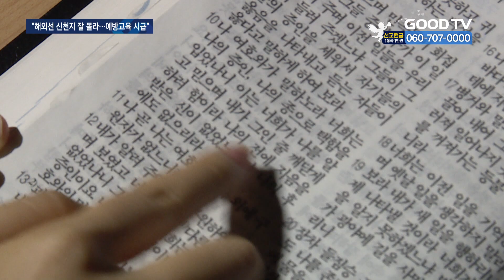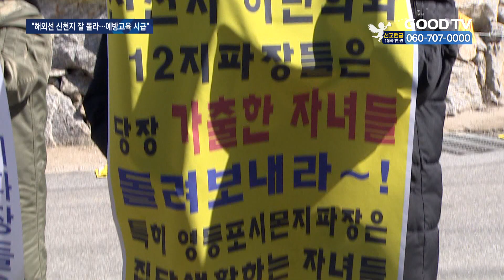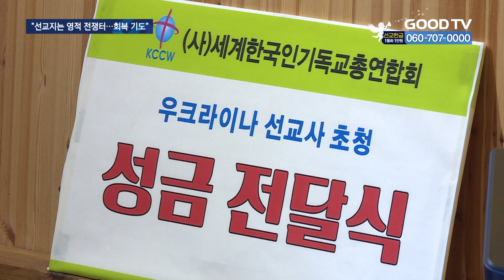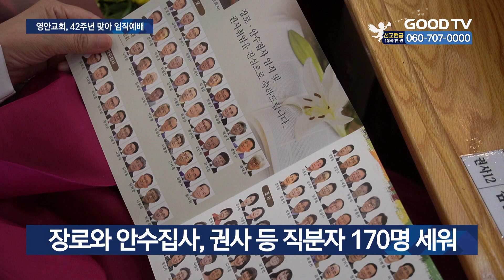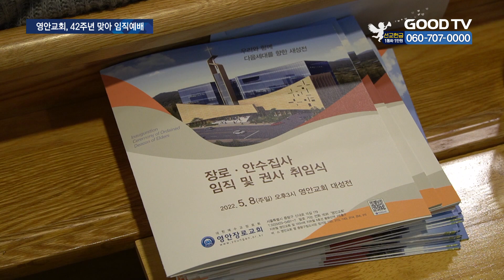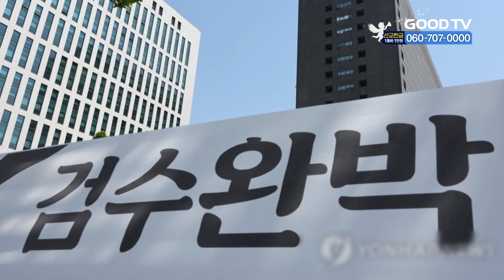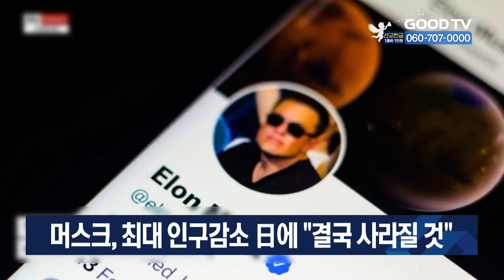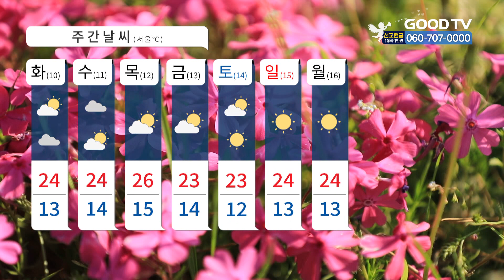[다시보기] 5/9 (월) 신천지, 해외로 포교 넓혀…실체 모르는 교회 비상 外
1.최근 이단 신천지가 해외로 세력을 확장하면서 피해 사례가 속속 발생하고 있어 한국교회의 관심과 지원이 시급한 것으로 나타났습니다.
2.세계한국인기독교총연합회가 전쟁을 피해 입국한 우크라이나 선교사들을 위한 기도회와 성금 전달식을 가졌습니다.
3.다일공동체 밥퍼나눔운동본부가 어버이날을 맞아 지역 어르신들을 위한 기념 행사를 진행했습니다.
4.올해로 설립한 지 42년이 된 영안장로교회가 170명의 새일꾼을 세우고 다음세대를 위한 비전을 선포했습니다.
5.기독교대한감리회 기독교사학비상대책위원회가 기독교 학교의 건학이념을 수호에 동참하는 교회들의 서명을 받아 지방선거 교육감 후보들에게 전달하겠다고 밝혔습니다.

* 방송시간
 GOODTV NEWS

● 본방 : 월 ~ 금요일 21:50
● 재방 : 화 ~ 금요일 06:50  /  토요일 06:00
● 삼방 : 화 ~ 금요일 12:00   /  토요일 14:00

* 시청방법

- IPTV: KT Olleh TV 234번, SKB Btv 303번, LG U+ 273번
- 위성TV: KT 스카이라이프 186번
- 케이블: Btv 케이블 224번, LG헬로비전 289번, 딜라이브 303번,